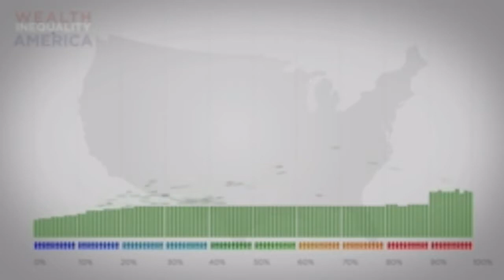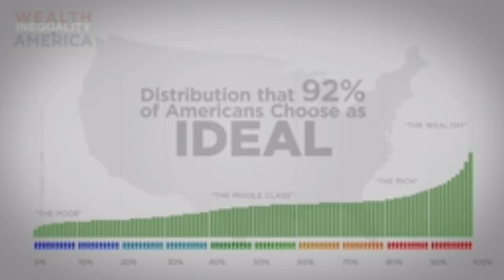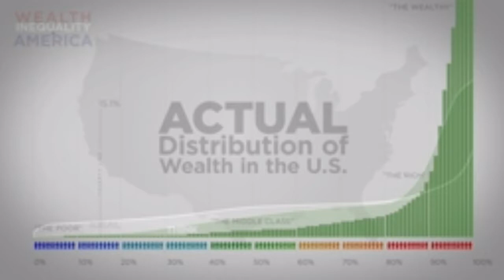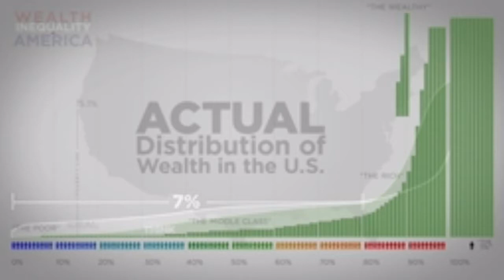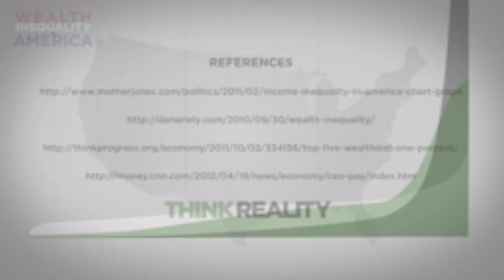YEAR of the BLOATED GOAT- laughing clowns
great tune, timely comment on wealth distribution.sorry about the mixed metaphores . LAUGHING CLOWNS, australian post punk from 80's not the best audio copy but o.k. from the vinyl. Album "everything that flies (is not a bird)".